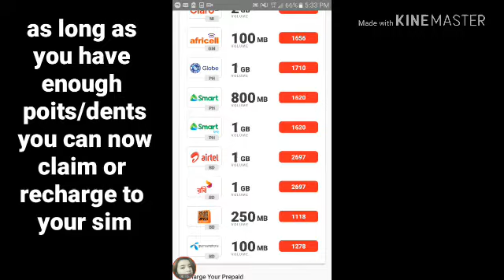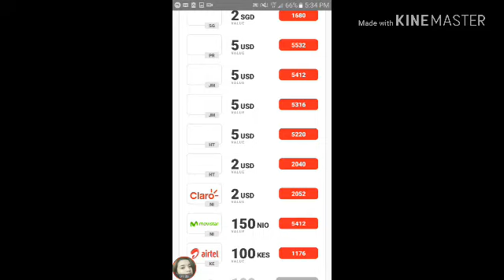NEW LEGIT APP THAT GIVES YOU FREE LOAD ANY SIM | WORLDWIDE